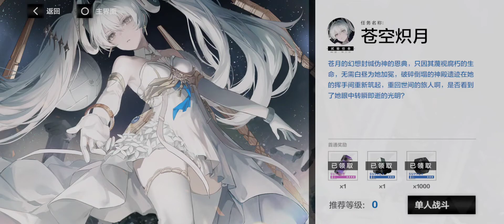FIERY MOON LUNA COSUTME /SHOWCASE/ALYA PATCH/PGR CN